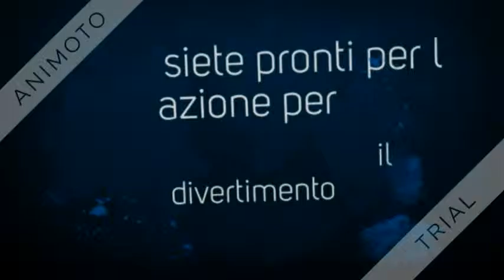metal gear solid 4 guns of patriots ep 24 vs screaming mantis